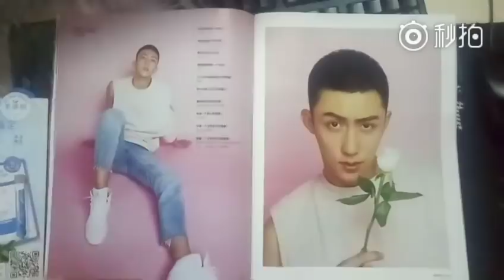170103 很想知道hjt的表情是什么 黄景瑜 许魏洲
Cr: @未来可期26